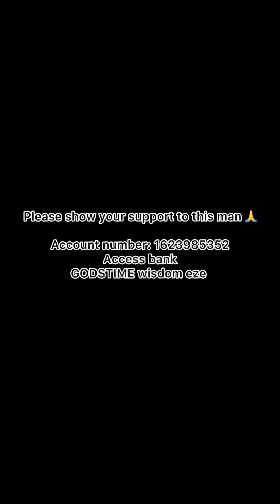Spreading the love to this 86 years old man ❤️🙏